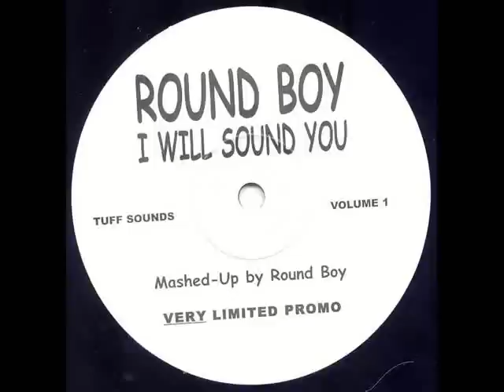Round Boy - I Will Sound You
Tuff Sound Volume 1